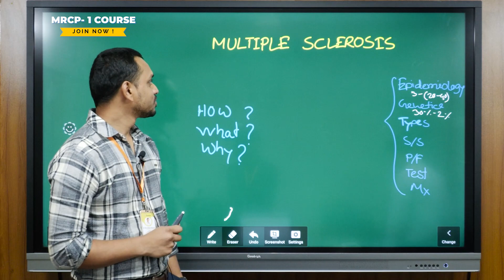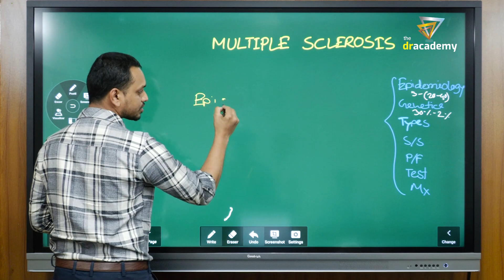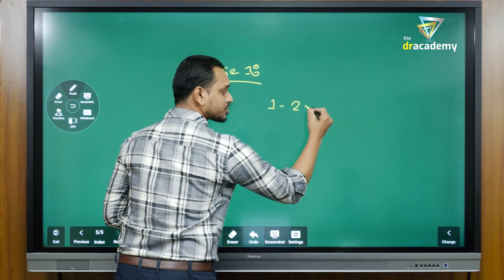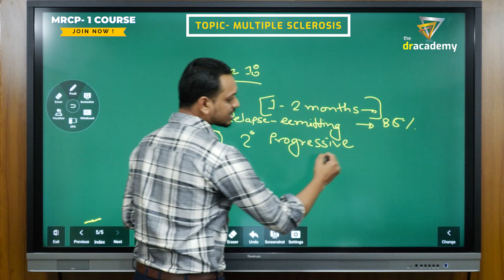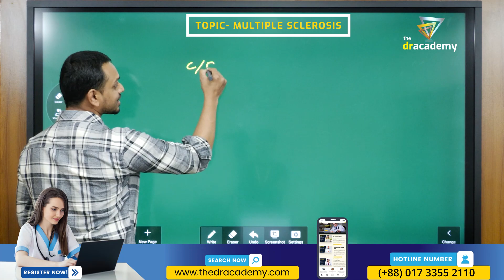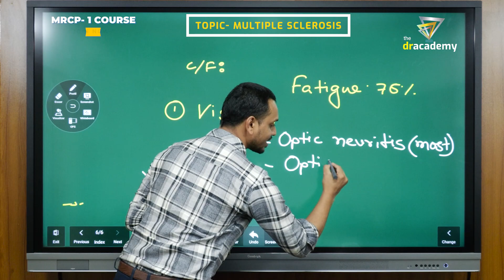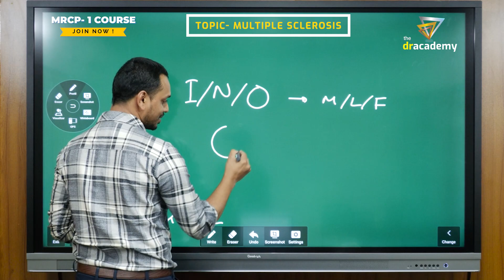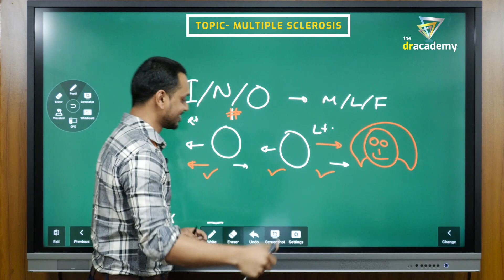MRCP Part-1 Course [6/4/3 Months] Neurology - Multiple Sclerosis (1) The DrAcademy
MRCP (UK) | ONLINE & OFFLINE COURSE [7/6/4 MONTHS] | THE BEST COURSE FOR MRCP (UK) EXAM PREPARATION!

✌️ COURSE TYPE: BOTH 👨‍💻ONLINE & 👨‍🏫 OFFLINE
⏰  COURSE DURATION: 7/6/4/3 MONTHS

📚A Complete Lecture Notes (14+ Books)
📚 Question Bank-01(ePassMedicine)
📚 Question Bank-02 (ePasTest)
📚 Question Bank-03 (eOnExamination)

👩‍⚕️Dr. Pooja Rakshit
MBBS (IPGME&R, SSKM HOSPITAL) (INDIA)
MRCP (UK) (London)
Consultant - Physician
Meridian Hospital, Varanasi, India

👨‍⚕️Dr. Md. Habibur Rahman
MBBS (DMC), BCS(Health), MRCP(UK)(PACES)
Mentor - MRCP(UK) | The DrAcademy
IMO, Medicine, SMCH.
Ex- Registrar, Medicine, MH Samorita Medical College Hospital.

👩‍⚕️Dr. Shoma Sharker
MBBS (SSMC), FCPS (Medicine) ,MRCP(UK)
Assistant Professor, Medicine SWMC

👨‍⚕️Dr. Atanu Dey
MBBS (DMC), MRCP(UK)(PACES)

👨‍⚕️Dr. Animesh Kumar Kundu

👩‍⚕️Dr. Fatema-Tuz Johra Bristy
MBBS(Sylhet M.A.G Osmani Medical College),
MRCP(UK) (PACES), PGT (Internal Medicine)
Ex: Specialist(Medicine) (IOM-UN)
Ex: Sr IMS (COVID19 response) Relief International
Current : SIMO (WHO)

MRCP Part 1 Course | MRCP Part 1 Online Course | MRCP Online Course
MRCP Part 1 Preparation | MRCP Part 1 Course In Dhaka | MRCP Part 1 Online Class

Topics Notes :   Multiple Sclerosis
Multiple sclerosis is a chronic cell-mediated autoimmune disorder characterized by demyelination in the central nervous system.

Epidemiology
•  3 times more common in women
•  most commonly diagnosed in people aged 20-40 years
•  much more common at higher latitudes (5 times more common than in the tropics)

Genetics
•  monozygotic twin concordance = 30%
•  dizygotic twin concordance = 2%

A variety of subtypes have been identified:
•  Relapsing-remitting disease
•  most common form, accounts for around 85% of patients
•  acute attacks (e.g. last 1-2 months) followed by periods of remission

Secondary progressive disease
•  describes relapsing-remitting patients who have deteriorated and have developed neurological signs and symptoms between relapses
•  around 65% of patients with relapsing-remitting disease go on to develop secondary progressive disease within 15 years of diagnosis
•  gait and bladder disorders are generally seen

Primary progressive disease
•  accounts for 10% of patients
•  progressive deterioration from onset
•  more common in older people